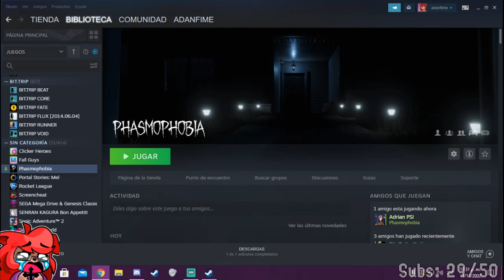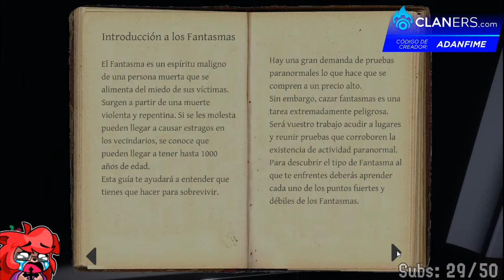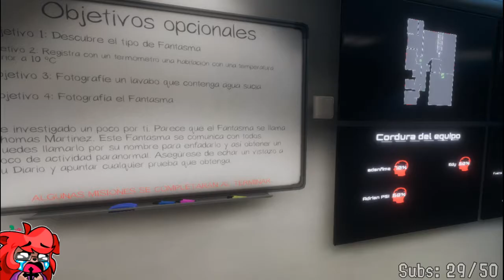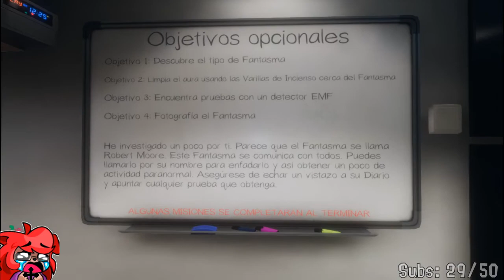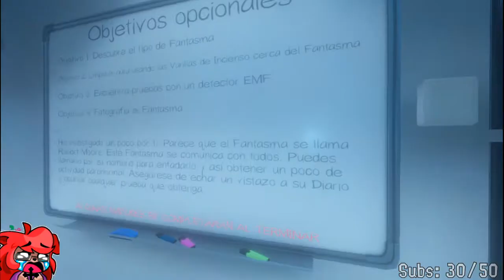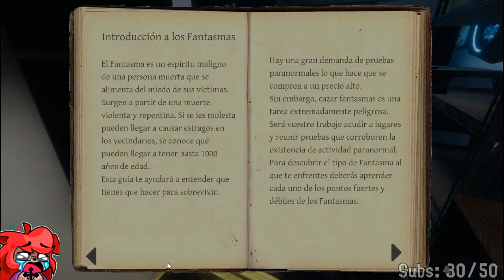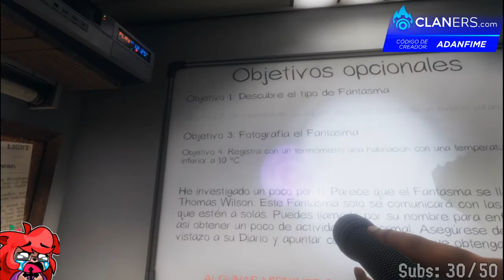[adanfime] Phasmophobia | Parte 1 (ft. Adrian_PSI)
Adan y Adrian juegan Phasmophobia para PC en vivo!
Fecha del stream: Octubre 15, 2020

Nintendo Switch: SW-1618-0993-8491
Xbox: adanfime
PS4: adanfime